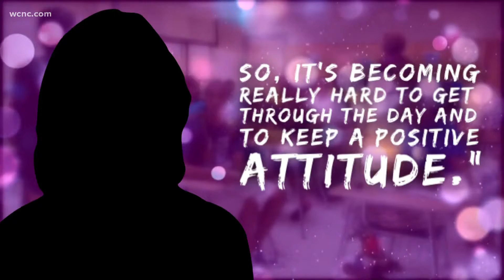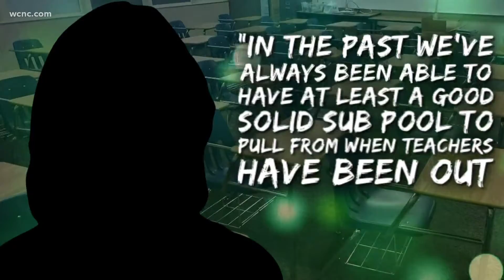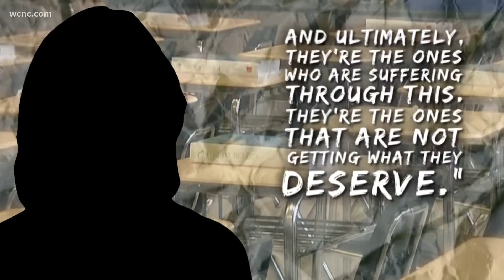CMS to implement guest teacher program amid burn out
School districts nationwide continue to deal with lots of teacher vacancies months into the school year, putting strain on schools and teachers who are actually in the classroom.

A CMS high school teacher wanted to stay anonymous but told WCNC Charlotte she has to cover another teacher's class at least once a week, pushing the bulk of her prep work to after-school hours.

“In the past, we've always been able to have at least a good solid sub-pool to pull from when teachers have been out, but that is not the case right now,” she said.